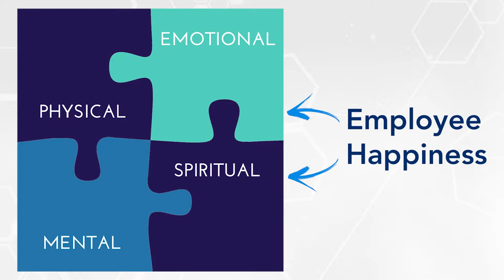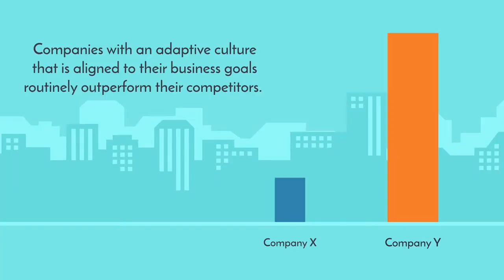RCSU "Creating a Strong Service Culture" Trailer: Interactive Virtual Training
RCSU is a division of the RCS Hospitality Group, a leader in the hospitality industry with over 100 years of combined experience in food and beverage service training, management training, and high-level customer service training.

Our hospitality e-learning programs cover everything from extraordinary customer service training for your entire team, to food and beverage service basics for line level staff, and in-depth management training courses covering everything from motivation principles to strategic hiring tactics.

These detailed online training courses provide the same expertise and high-quality instruction, interaction, support, and enthusiasm that we bring to our in-person training, using a convenient online platform.

To learn more about this and other courses we offer, visit us

Now let's talk training!